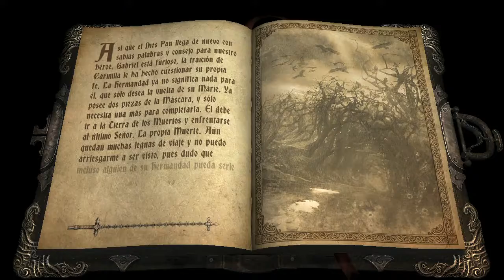Castlevania ps3, modo escudero, retos 33, BOSQUE DE HUESOS, mata a 10 cavadores descabezados sin que